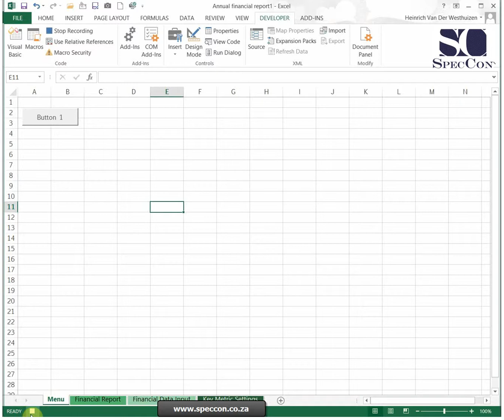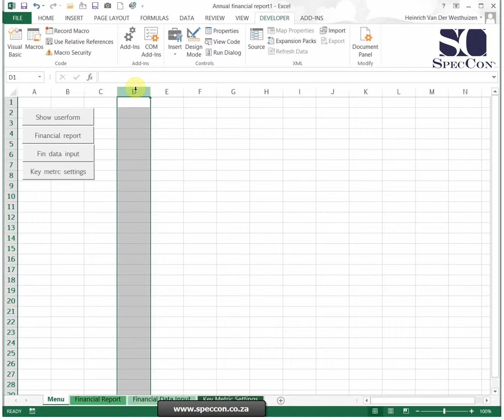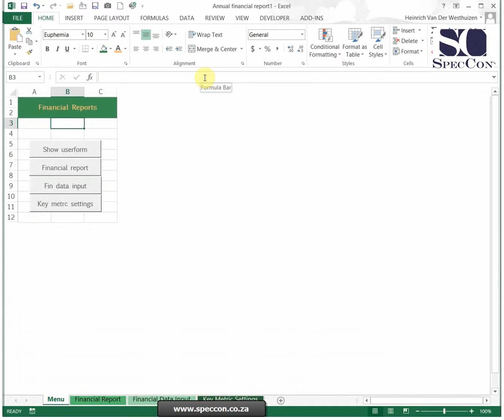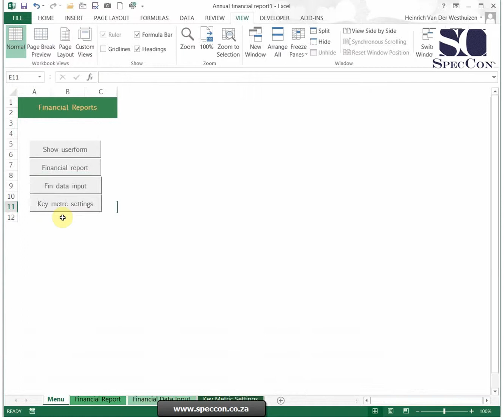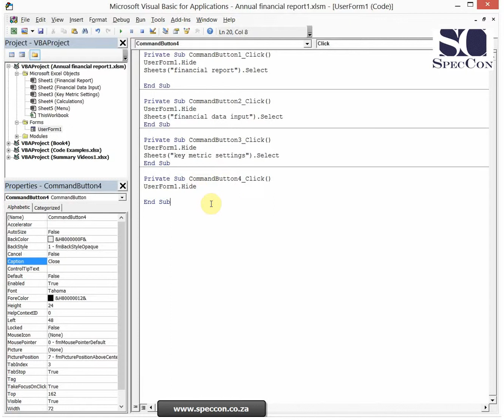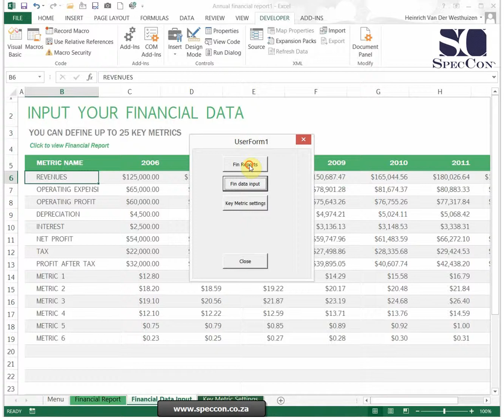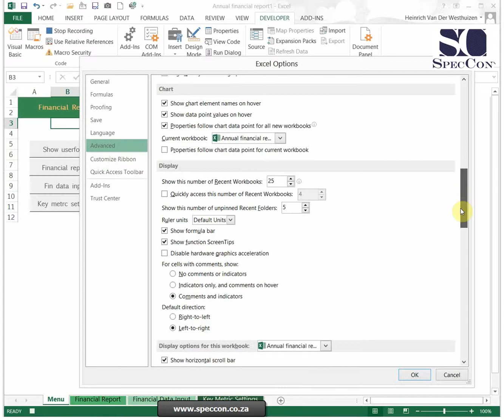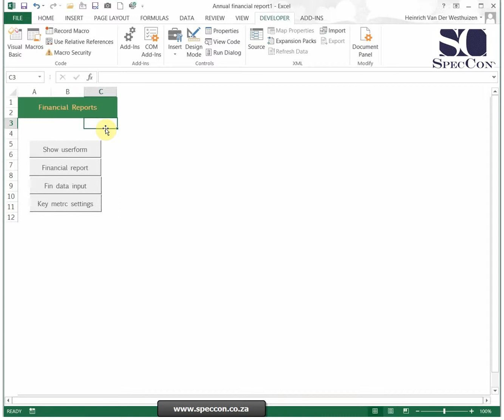Visual Basics (VBA Coding) Unit 8.1 Building a navigational sheet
This video will teach you how to built a program where the whole program is being run with navigational userforms, buttons and shortcuts. You can even insert error checking codes.
This video is part of a more extensive elearning platform.

We also do the following:
- Various onsite and online training
- Online systems development (CRM, ERP, LMS, SMS, Excel Development)
- Elearning content development (videography, animations, simulations, assessments, content)
- SETA administrations